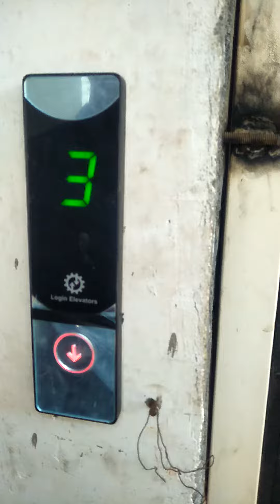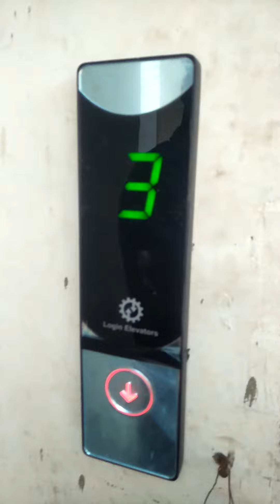jabalpur lift manual door lift elevators by login Elevators and automation Er.abid khan 9074855441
manual door lift wooden type design cabin latest Alleppey and CRP 24 year old